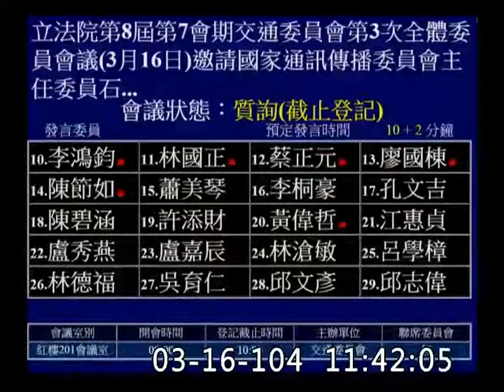王進士-交通委員會質詢-20150316_jx23585858